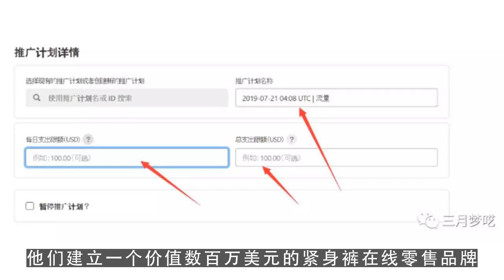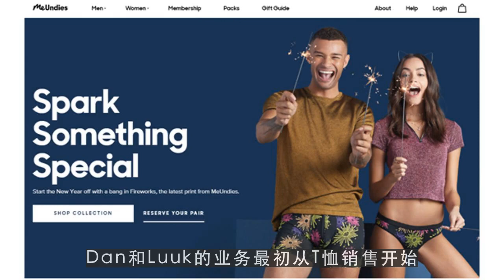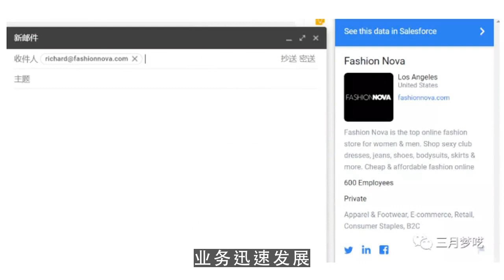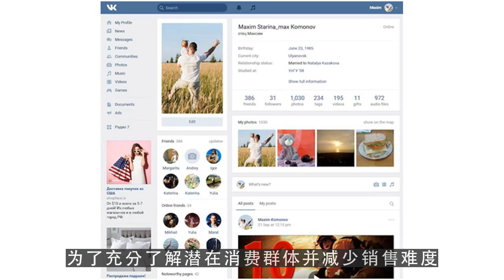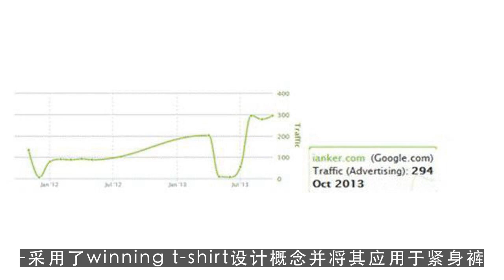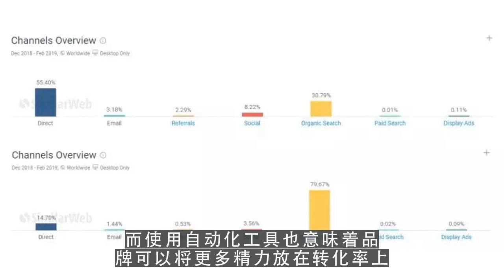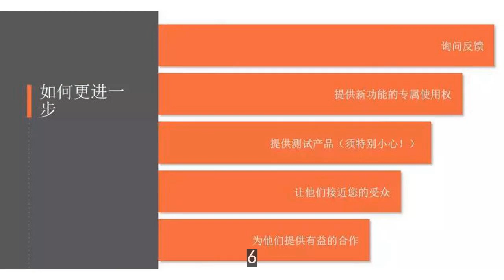youtube赚钱,一条紧身裤的生意：2个人，1年狂赚500万美金1